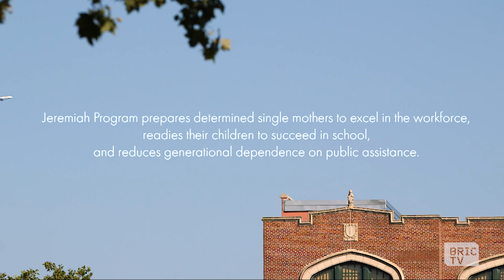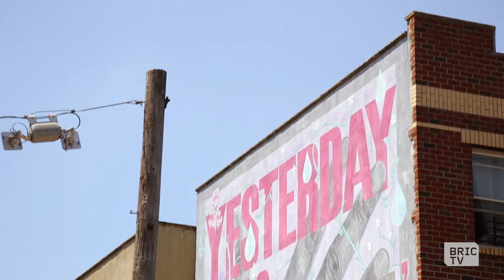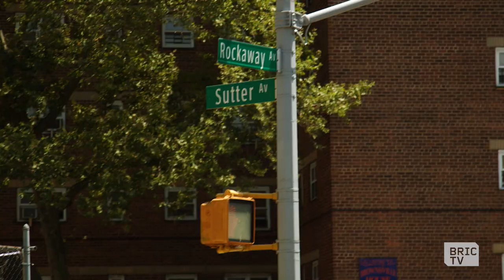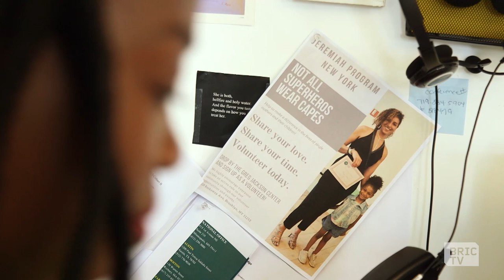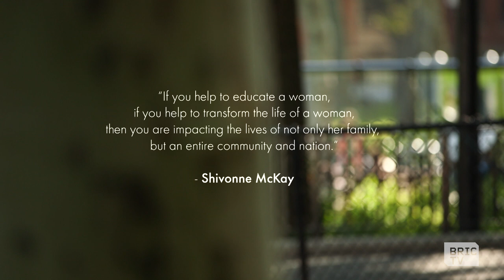Jeremiah Program: Raising Hope | BK Stories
Brooklyn's Jeremiah Program partners with determined single mothers and their children who are ready to transform their lives from poverty to prosperity.

Brownsville, New York has become the latest branch of the program's community outreach and support. To find ways to participate, or volunteer, go to: